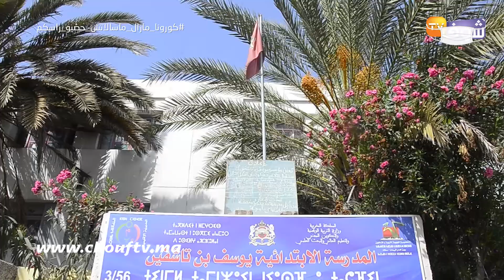من قلب مدارس كازا..شوفو عملية التعقيم قبل ساعات من الدخول المدرسي زمن كورونا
عاينت شوف تيفي عملية تعقيم بعض المدارس قبل ساعات من الدخول المدرسي.